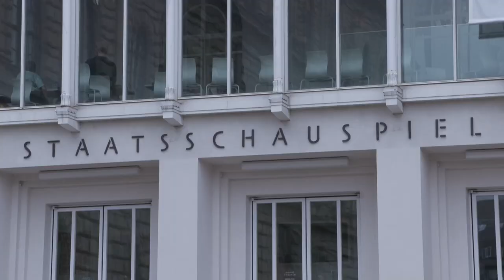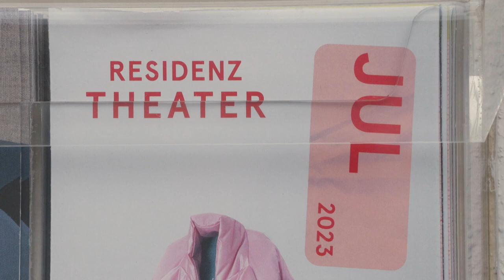Culture Club: Kurt-Meisel-Preis 2023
In diesem Jahr wird wieder der Kurt-Meisel-Preis verliehen. Ein Theaterpreis, den die Freunde des Residenztheaters seit 1997 an ein Ensemblemitglied des Residenztheaters für herausragende Leistungen verleihen. Zusätzlich werden noch Förderpreise vergeben.